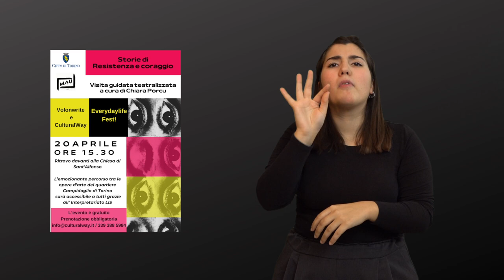20 aprile 2024: Visita guidata al Museo d'Arte Urbana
SOTTOTITOLI DISPONIBILI

CulturalWay e il Museo di Arte Urbana, in collaborazione con l’attrice e counselor Chiara Porcu, in concomitanza con le celebrazioni per il 25 Aprile, propongono una visita guidata teatralizzata gratuita e accessibile: Chiara Porcu porterà uno sguardo sistemico, leggendo storie di resistenza e coraggio, per attraversare insieme la settimana della liberazione.

Ritrovo davanti alla Chiesa di Sant’Alfonso, via Netro 3 Torino, sabato 20 aprile 2024 alle h.15.30 – durata 1h’45 circa. Costo del tour: gratuito. L’iniziativa fa parte del progetto Everydaylife Fest in collaborazione con Fucina Campidoglio